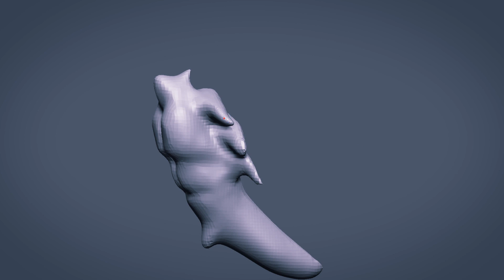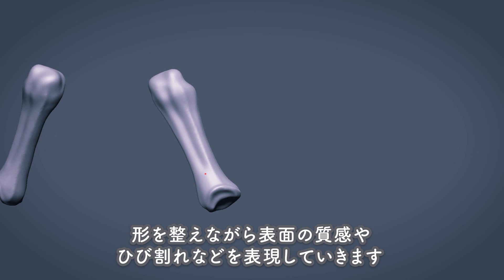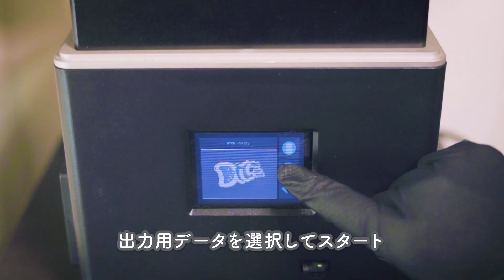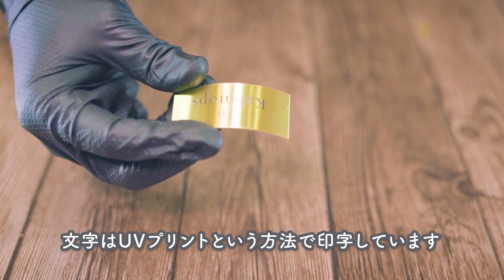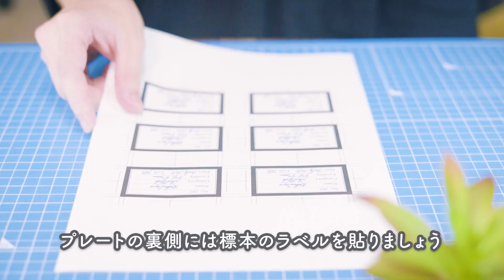【ポケモン】カブトプスの化石フィギュア作ってみた【標本】 | Kabutops Fossil - Pokemon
今回はカブトプスの化石標本を作ってみました！

3DCGや3Dプリンターなどを取り入れた本気の工作になっています。
本物の化石標本のようなリアリティを追求し、細部までこだわりを持って制作しました！

【ポケモン】コマ撮りで動くピカチュウ作ってみた